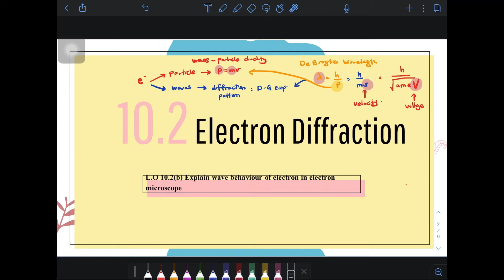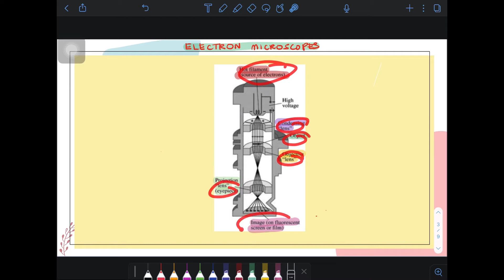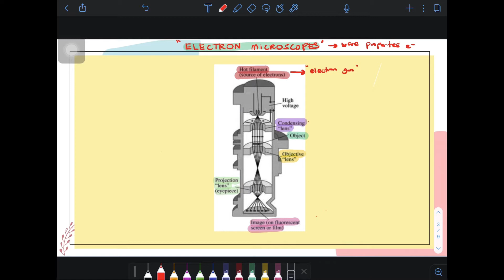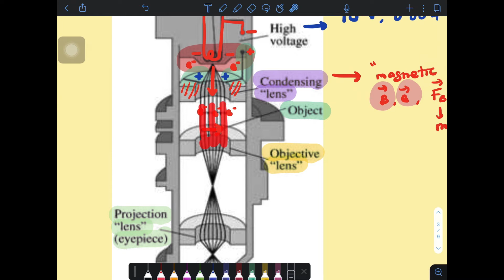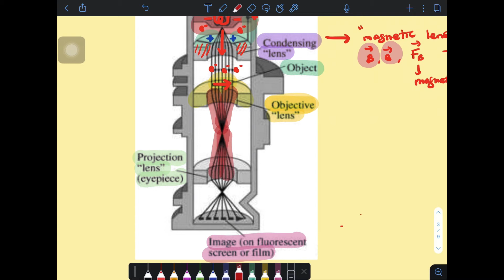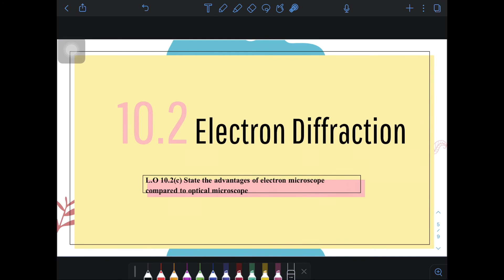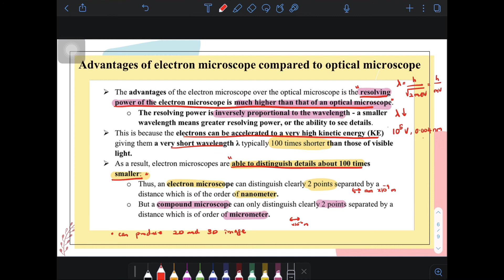SP025: 10.2 b) c) Electron Diffraction